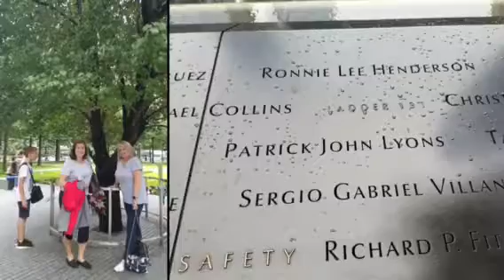9 11 Memorial and Museum